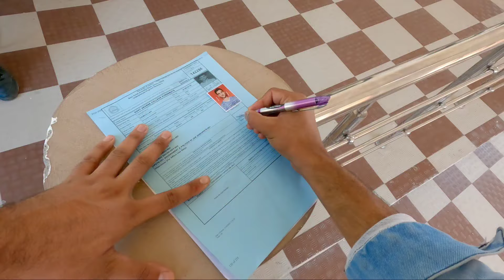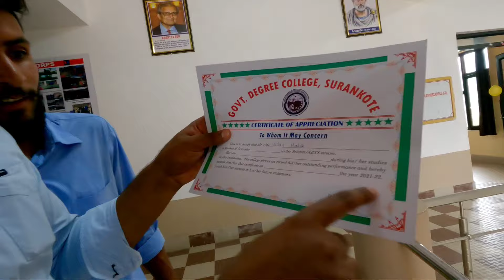COLLEGE JOURNEY ENDS HERE! 😥 | The FareWell Vlog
music i use in videos👇
Track Name.  Cinematic Inspirational Post Rock by Infraction Memories

ABOUT ME : My name is Sami ullah, and I'm 21 year old man child, living in india 🇮🇳, And this is my LIFE!

STAY SAFE!

Much Love!